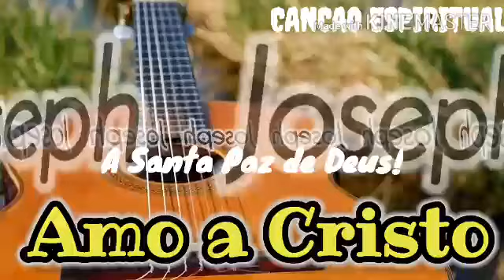Amo a Cristo - Josaph Braz